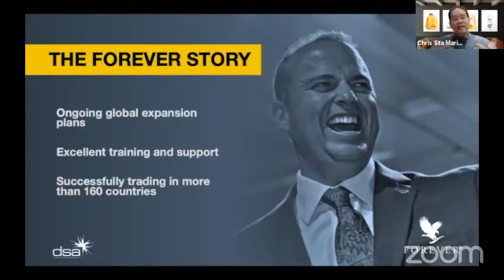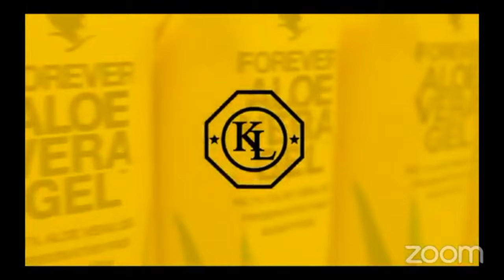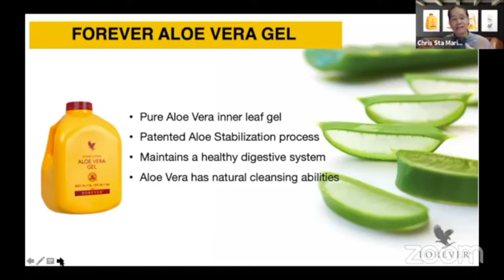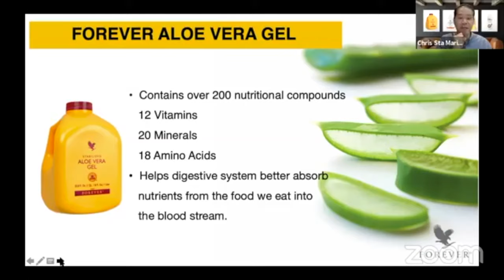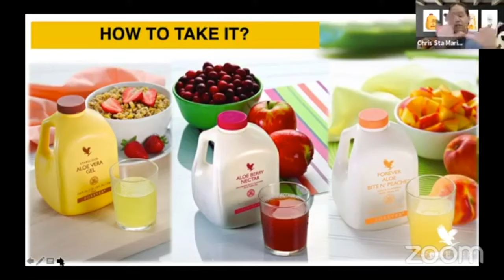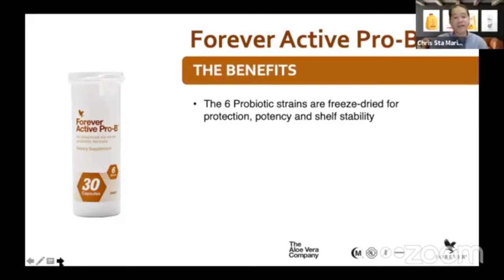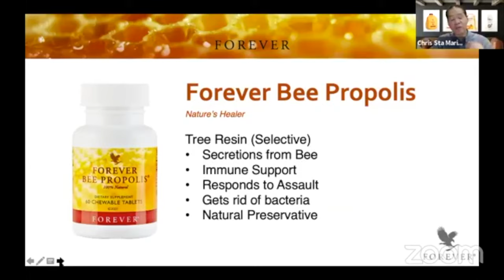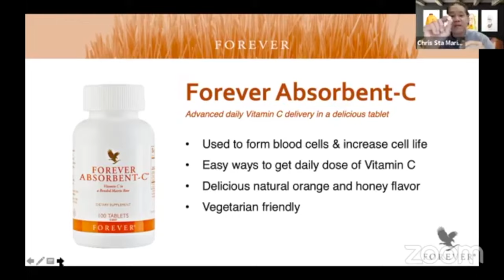Forever Living Product Training English - Immune system products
This video Zoominar is hosted by Forever Living Philippines

Speaker is a seasoned FLP Leader Sapphire Manager Chris Sta Maria.

Learn and Enjoy the Video!

here are the links where to order

Got questions?